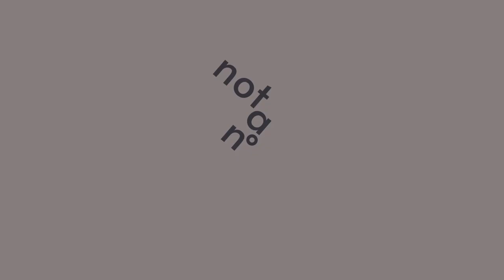Sunday Soundscape #014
This Sunday Soundscape is slightly more energetic than usual, courtesy of the 64:63:62:61:60:59 polymeter played on the Model:Samples groovebox, that does most of the work this time (details below). I hope you like it!

So, the polymeter :) We start with six notes playing together, creating a B7add9add11 chord, but each note has a different length. Lowest note is 2 bars long (or 64 32nd notes), next one is 63 32nd notes long, next one is 62 32nd notes long, and so on. Already on the first repetition you can hear how the polymeter is evolving, and it keeps evolving and changing, and referencing itself with slight variation, but never really repeating. In fact, in order for it to repeat, i.e. play once more a full chord, like at the moment the sequence was started, it would have to play continuously for over 400 years! Regardless how long, it would inevitably come back. Ain't music fun? The more you know ;)